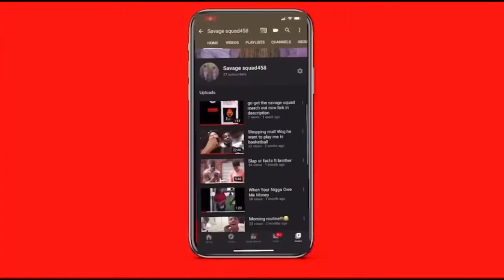Funny TikTok I did while I was gone 😂😂🎁🎉